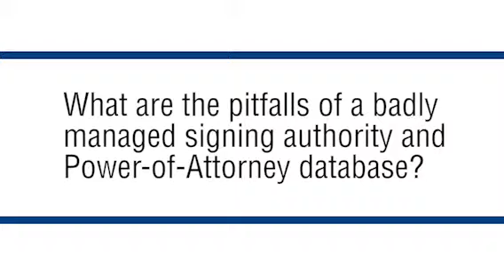Q: What are the pitfalls of a badly managed signing authority and Power-of-Attorney database?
The federal government has mandated that mortgage assignments are executed with proper legal authority. Watch as industry expert Myron Finley address the pittfalls of a bady managed signing authority, and discusses how to avoid errors and the potentially dire consequences.